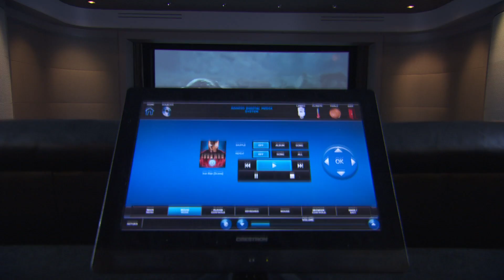Allied Pixel Demo Reel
Samples of some recent video and interactive projects.